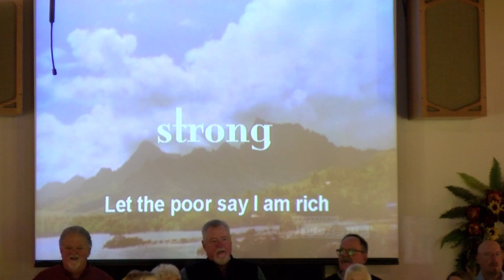Sunday Service - November 20, 2022 - Recorded: November 13, 2022